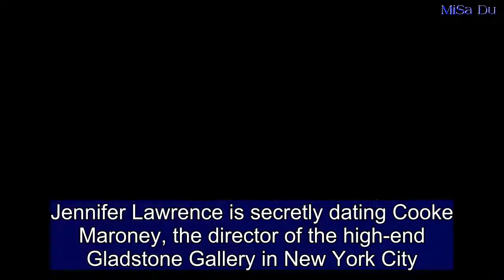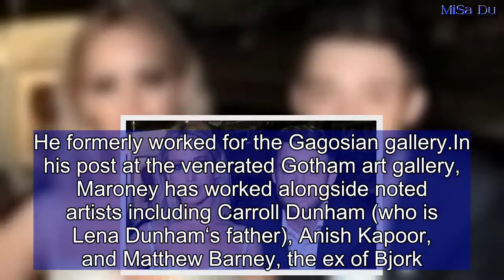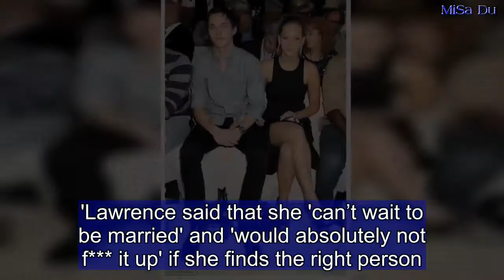Jennifer Lawrence in secret romance with NYC art bigwig Cooke Maroney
Jennifer Lawrence is secretly dating Cooke Maroney, the director of the high-end Gladstone Gallery in New York City.The A-list actress, 27, and the dashing art director came together through Lawrence's friend Laura Simpson, a source told Page Six.'The relationship has been going on a few weeks,' a source told the outlet. 'But they have been very private and careful not to be seen together.'Maroney is 33, insiders told the outlet, and a regular at swanky art exhibitions in the Big Apple. He formerly worked for the Gagosian gallery.In his post at the venerated Gotham art gallery, Maroney has worked alongside noted artists including Carroll Dunham (who is Lena Dunham‘s father), Anish Kapoor, and Matthew Barney, the ex of Bjork.   Share this article   Share   The Louisville, Kentucky native has past been in a number of high-profile romances with noted names such as filmmaker Darren Aronofsky, who she collaborated with on last year's Mother!, though the pair parted ways last autumn.She's also been romantically-linked to Coldplay front man Chris Martin in 2014, and actor Nicholas Hoult of X-Men fame around 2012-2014.  The Oscar-winner gave her fans a rare glimpse at her love life in a December 2015 chat with Vogue, telling the publication: 'No one ever asks me out. I am lonely every Saturday night. Guys are so mean to me.'In the chat, The Hunger Games star revealed that she hopes to find a suitor whose opinion of her is unaffected by her fame.'I’m just a girl who wants you to be nice to me,' she told the magazine. 'I am straight as an arrow.' I feel like I need to meet a guy, with all due respect, who has been living in Baghdad for five years who has no idea who I am.'Lawrence said that she 'can’t wait to be married' and 'would absolutely not f*** it up' if she finds the right person.